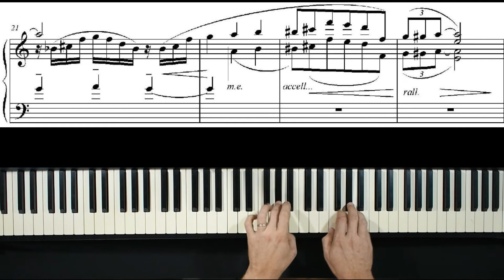Perfumosa - Radamés Gnattalli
Gravação da obra Perfumosa de Radamés Gnattalli, usada na pesquisa da minha tese. Gravação feita por mim.